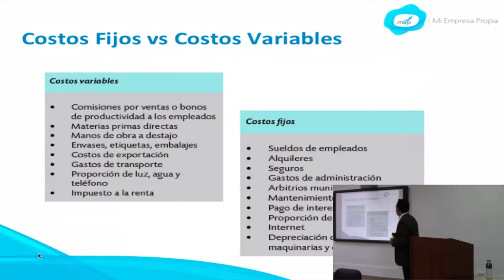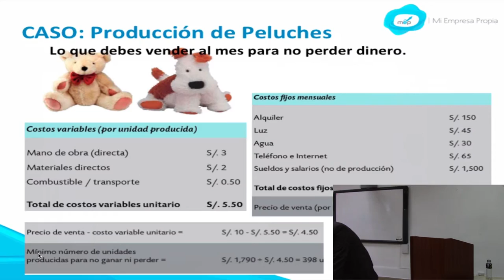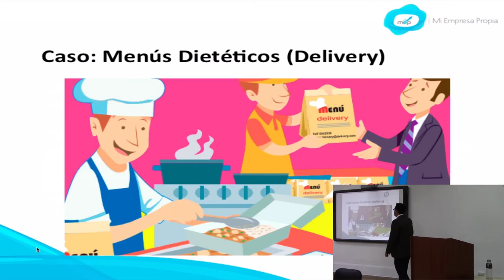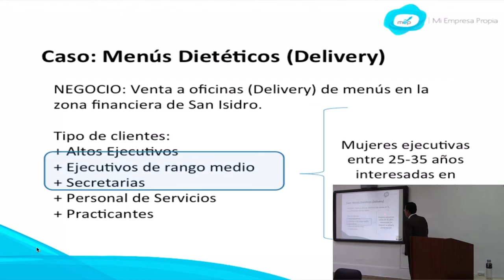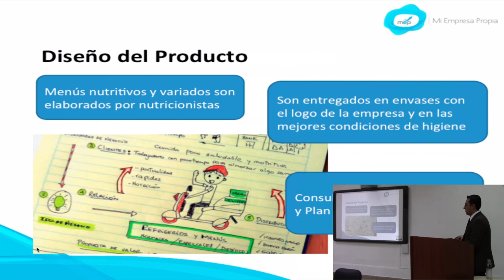MEP: Curso de Creación y Gestión - Costos - 4 de 7